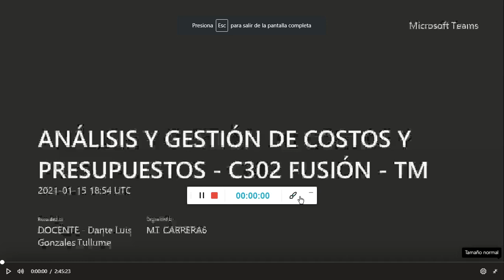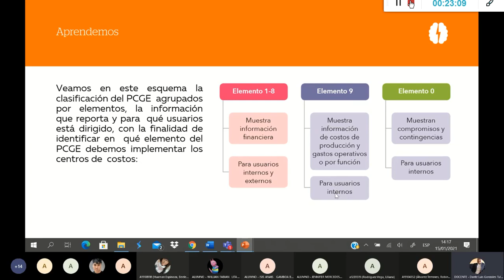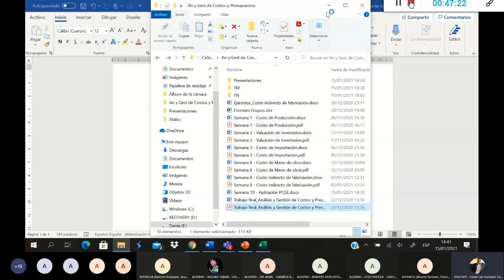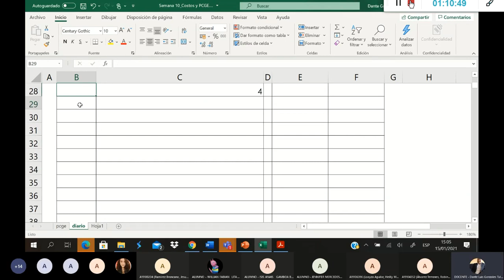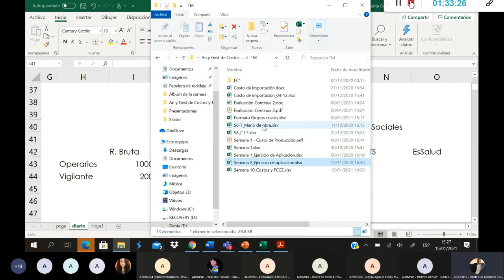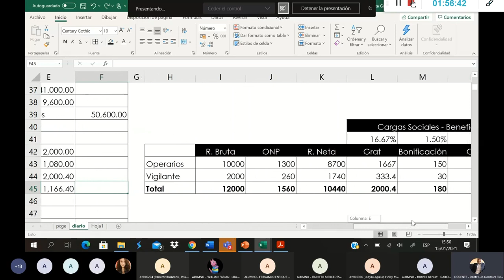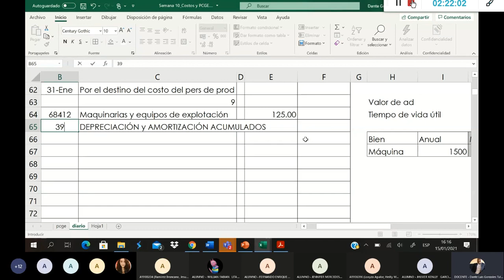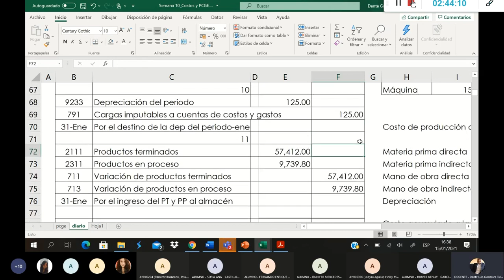3erCiclo: Clase 10 - Los costos y el Plan contable